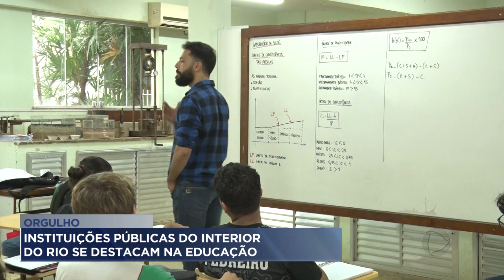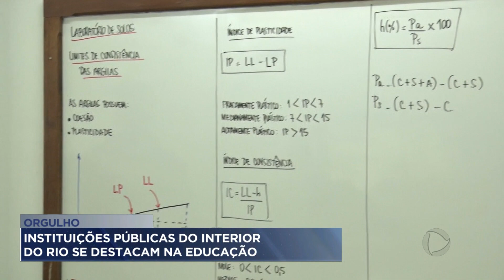Educação Pública do Rio em destaque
A conquista da nota 5 do MEC pelo Instituto Federal Fluminense  comprova mais uma vez a excelência do ensino da instituição.